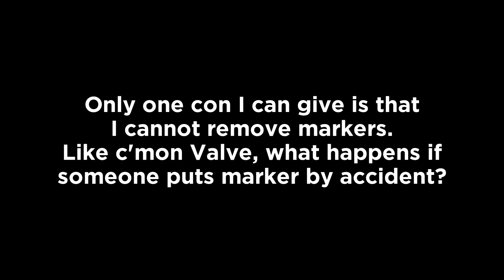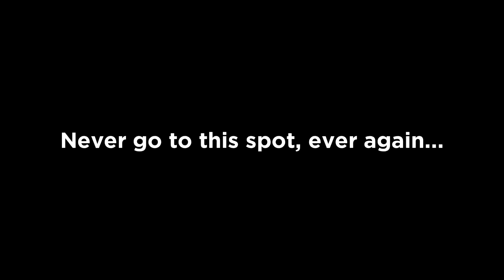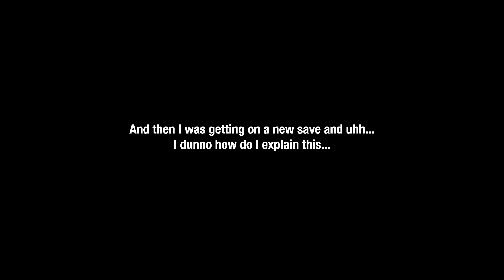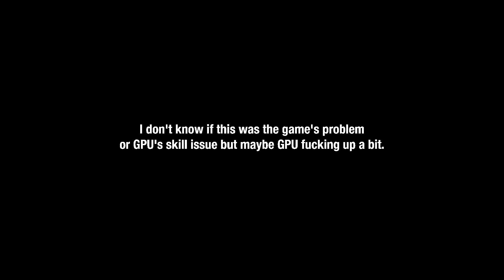Random clips I uploaded while steam has clips now (in beta)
So Steam has finally got their own clipping recording software, and I'm like, just happy as it is, cuz shadowplay sucks ass and OBS is probably not the best from me to do some clips, but I might upload them too but not on youtube (bluesky pls).

Games I played: Crime Boss Rockay City (bruh, kinda cool but ok), Control.

BGMS: ULTRAKILL - Take Care, El Huervo - Daisuke (feat. Shelby Cinca).

Sprite used in a thumbnail by: heartbearozzy